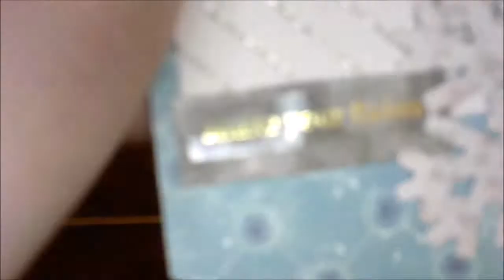The Year I Got Myself A Gift For Christmas ~ Crafty Inktober Day 19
Welcome to Crafty Inktober! This year we are doing something a little different! Every day of October I will be creating a digi that will be free for you guys, I then use that digi to create something and I film it and Read you all a Christmas story! If you are interested in getting the free digi you just need to head on over to my facebook group
My WishList: